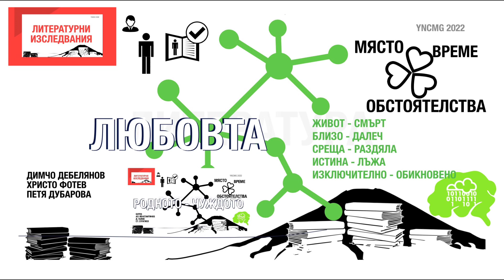09. Любовта: Земята и Небето. Обикновеното и Изключителното. (Литература и Философия).